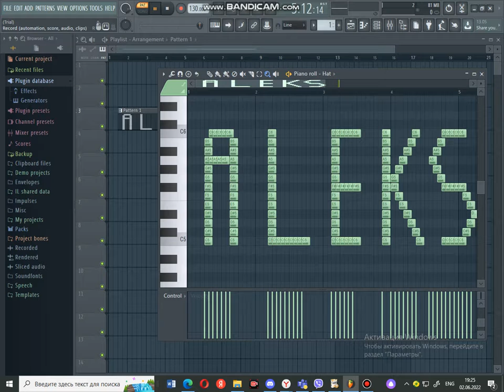как звучит имя Aleks на пианино